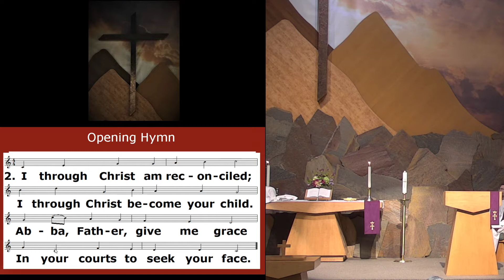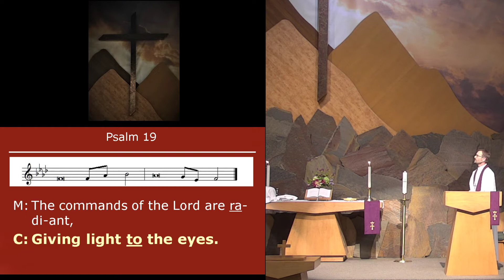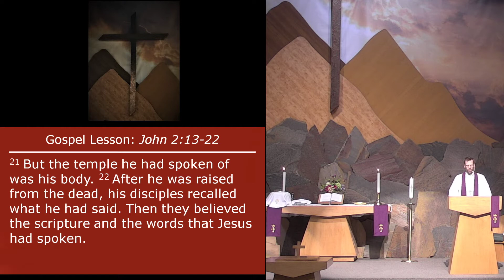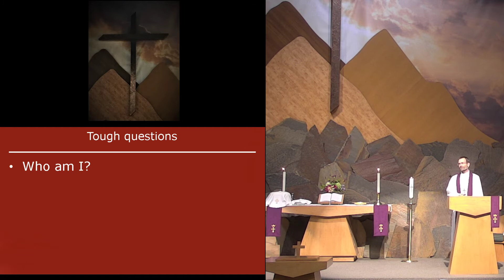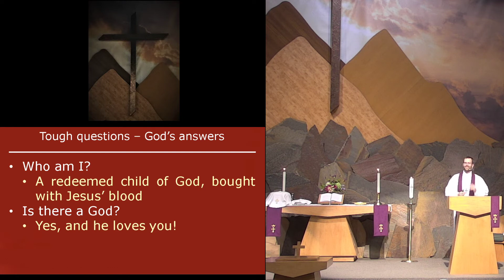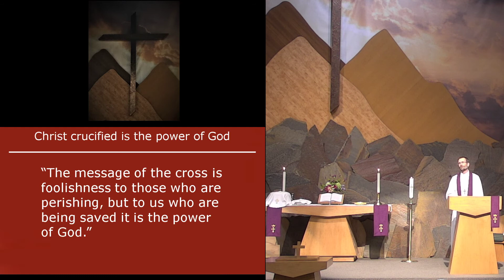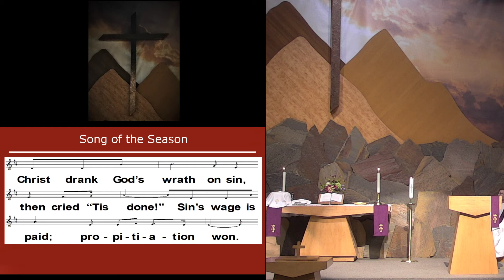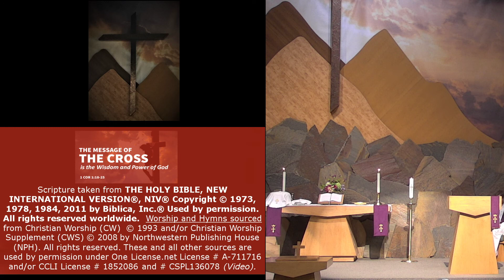Cross of Glory Service 03-07-2021